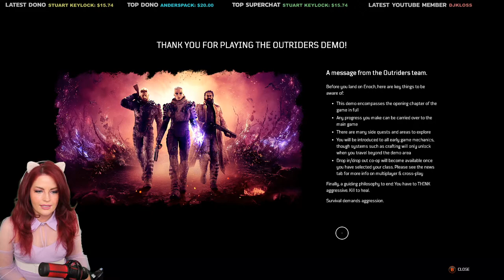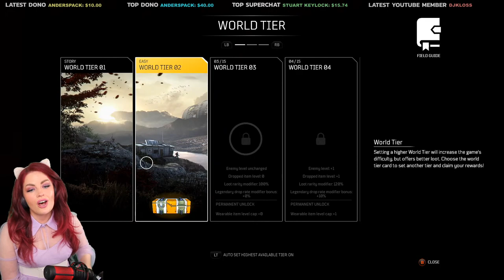🔴 LIVE - Outriders Demo - New Action RPG Looter Shooter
I usually stream Wednesday through Sunday, from 3pm to 8pm Pacific.

- I will thank you after via email, but not while live.

Meghan Yeah
RPO WOODGROVE
Nanaimo, BC, V9T 0H4
Canada